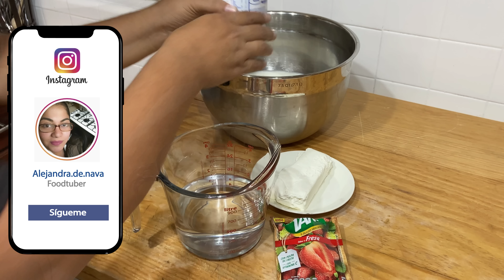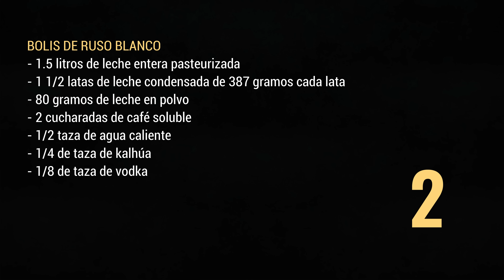BOLIS GOURMET DE DANONINO Y RUSO BLANCO | ALE DE NAVA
Serie de videos dedicados para ayudarte a emprender con recetas de hielitos gourmet. En esta ocasión te comparto los sabores danonino y ruso blanco.

Adquiere mis recetarios digitales de bolis gourmet, son 3 los dos primeros tienen 50 recetas de bolis diferentes y el tercero tiene 36, estan en PDF y se envian por email o escribeme a mi correo para darte los datos para el pago en oxxo, 7 eleven y banamex